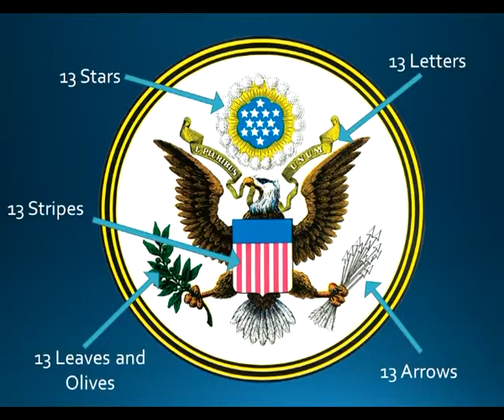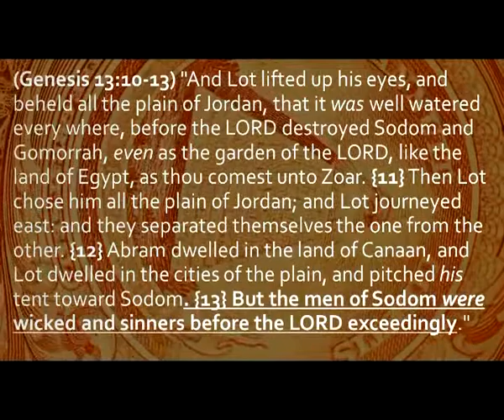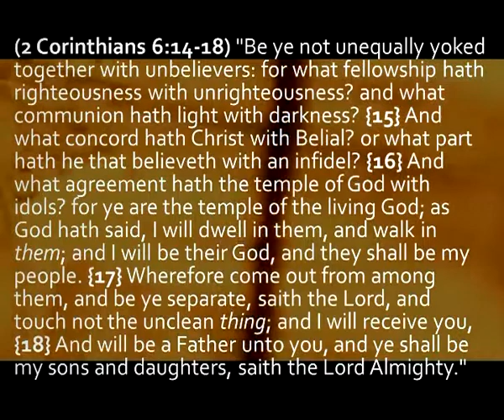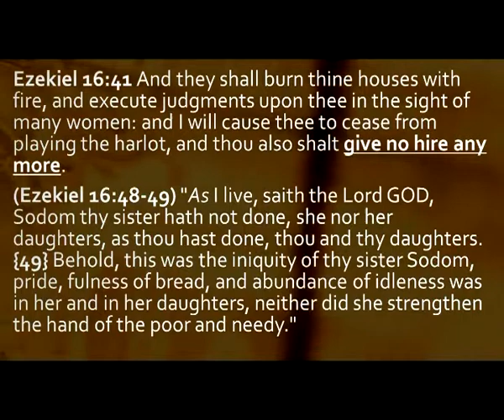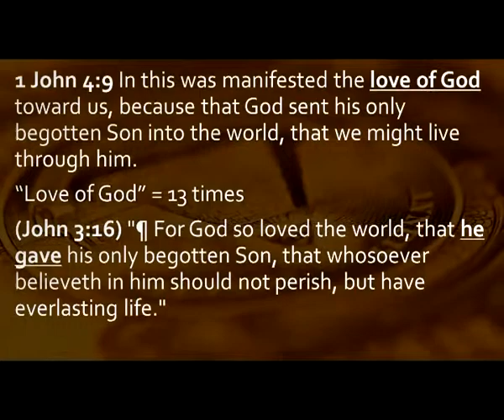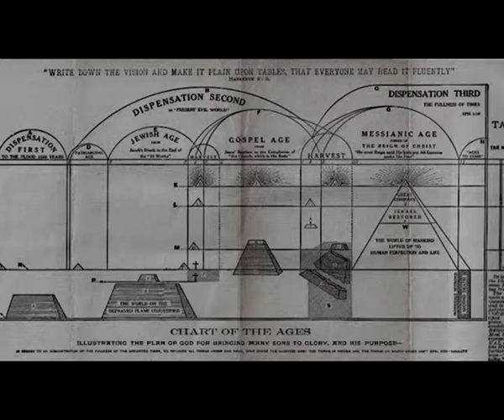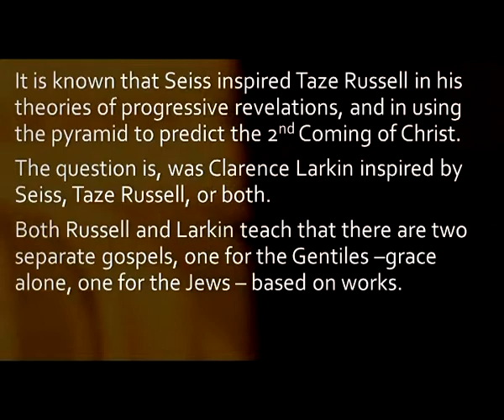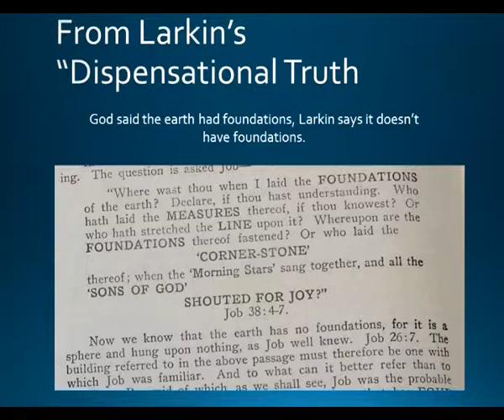PMO: The Secret of the Seal: The Mystery 13 Pt 3